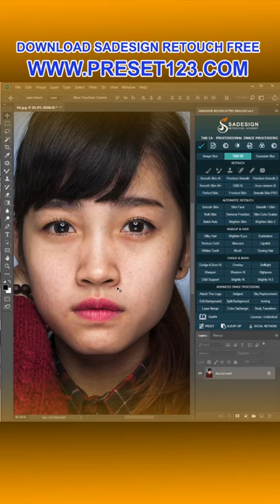Amazing Photography Beautiful Photography ideas Photography Photo photographer #1637